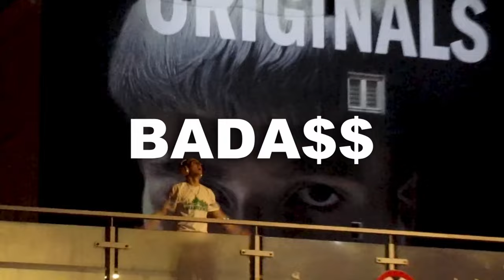(FREE) MATA x QUEBONAFIDE x GOMBAO 33 TYPE BEAT ~ BADA$$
(FREE) MATA x QUEBONAFIDE x GOMBAO 33 TYPE BEAT ~ BADA$$ (prod. HVNDRED x KINGBNJMN)

▶︎ Zagraniczne Type Beaty 👉  @prodbyhvndred

0:00 - Intro
0:15 - Zwrotka
0:44 - Refren
1:14 - Refren
1:43 - Bridge
1:58 - Refren
2:28 - Outro

(Ignore Tags)